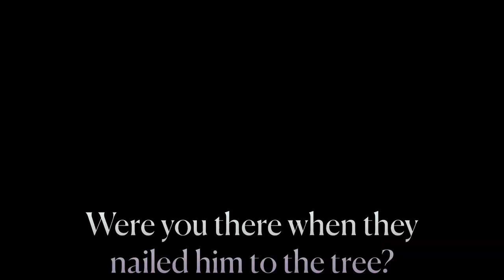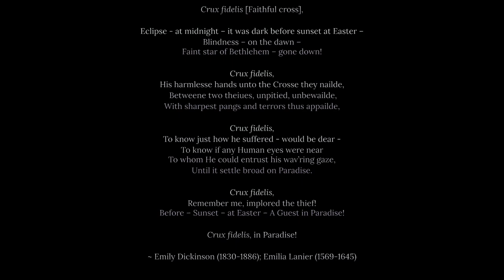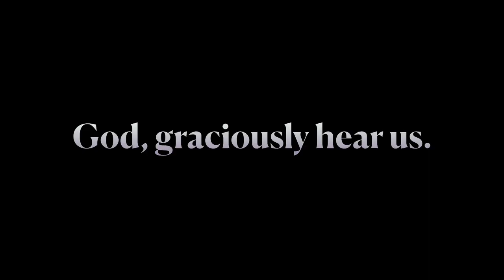April 2, 2021 | Good Friday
*For the Triduum, the single liturgy spread over Maundy Thursday, Good Friday and Holy Saturday, we will be posting our services by 6am for Maundy Thursday and 9am for Good Friday. The Easter Day service begins with the Exsultet of the Easter Vigil and will be posted by Saturday at 4pm.

Timing:
Hymn 172, Were you there: 0:00
The Collect of the Day: 5:42
First lesson, Isaiah 52:13-53:12: 6:24
The Passion Gospel: 9:32
The Homily: 21:16
Anthem, Crux fidelis (Sarah MacDonald): 33:52
The Solemn Collects: 41:31

In “Crux fidelis” (Faithful cross), the Good Friday anthem, Sarah MacDonald layers a meditative refrain of “Crux fidelis” with the words of Emily Dickinson (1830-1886) and Emilia Lanier (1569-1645) that draw us closer to the cross and to paradise through the perspective of a thief and an observer. Sarah MacDonald is director of the girls’ choir at Ely Cathedral and Director of Music at Selwyn College, Cambridge, the first woman to hold a director of music position in an Oxbridge school.